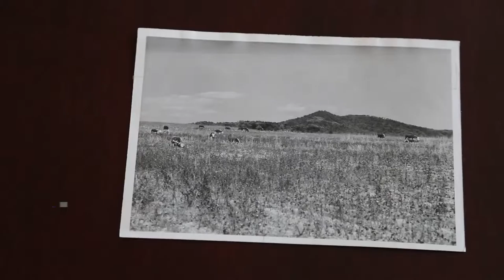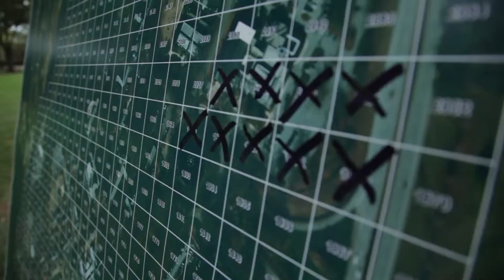A Look into Furman's Arboretum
The Shi Center for Sustainability has invested in the college's first arboretum.

Produced by David E. Shi Center AVD Fellow: Haena Chon '18
Executive Producers: Andy McClure and Kelly Grant Purvis

What if you could graduate college with an advantage over the rest? Our quality academics combined with numerous opportunities for hands-on learning provides the foundation for a life of purpose and success. Still don't believe us? The Princeton Review ranks Furman 15th for “The Top 20 Best Schools for Making an Impact” which attests to the skills and knowledge our graduates can bring to the table. See the rankings